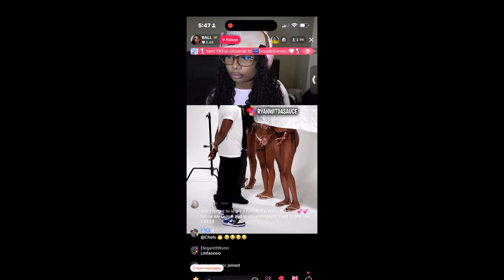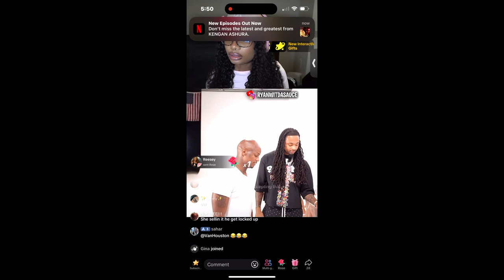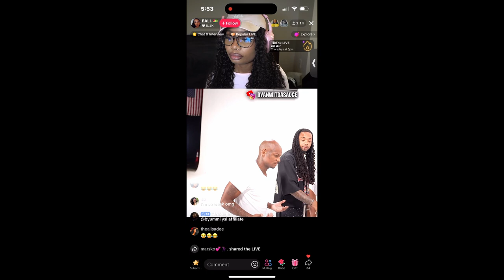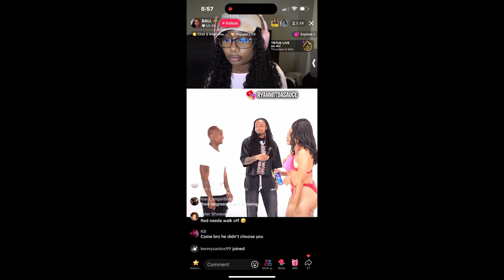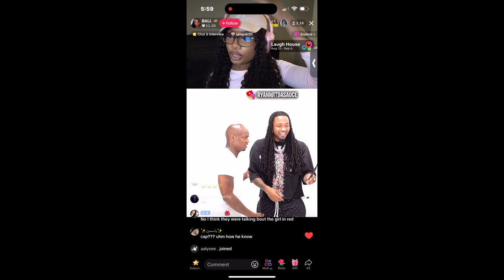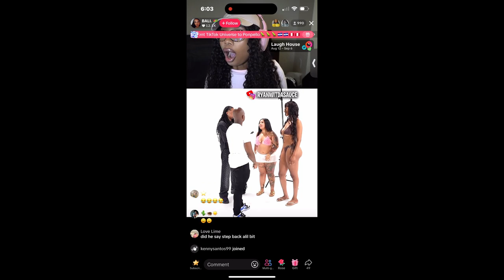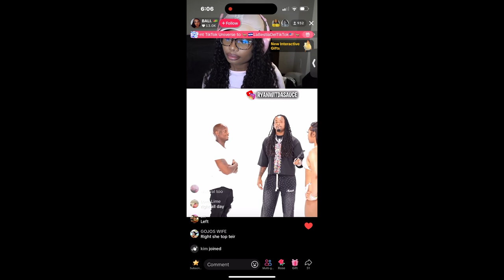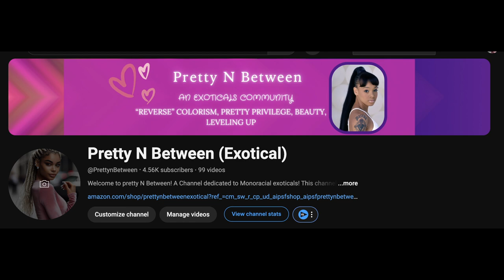Tik Tok Live Dating Show | "Pick Me" Behavior Has to Stop🛑😤